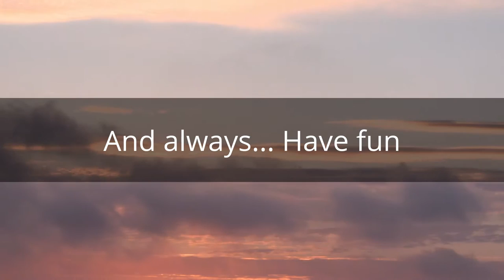My new intro to my videos